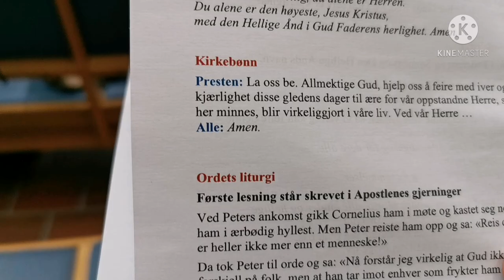Simba tayo (Exploring Sykkylven, Norway, Part 3)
Historical church here in Aure Sykkylven Norway.